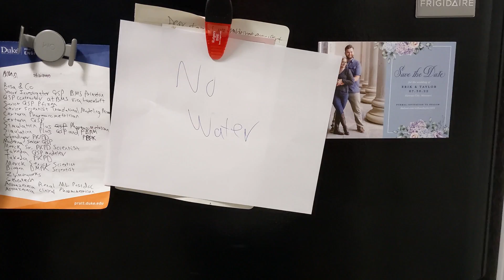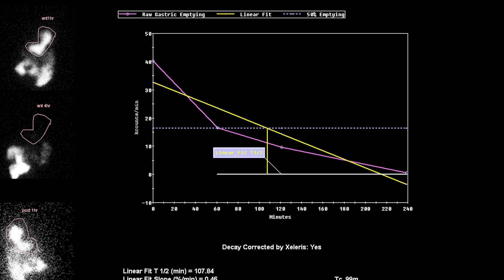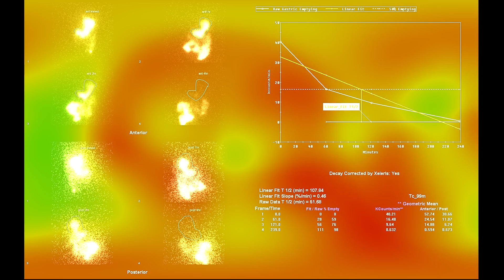4 Steps to a Gastric Emptying Scan | My Wife's $4,473 Radioactive Breakfast | Linnea's Husband Vlogs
In this one, Linnea get a gastric emptying exam to test whether or not she has gastroparesis. We present 4 steps of instructions in order to have a successful exam and explain how to get the gist of the results. (Only trust your physician for a full interpretation). We include real footage from the test and include real medical images.

Chapters:
0:00 - Intro
0:28 - No Food or Water
1:16 - Eating the radioactive labeled eggs
1:42 - Imaging
2:45 - Results